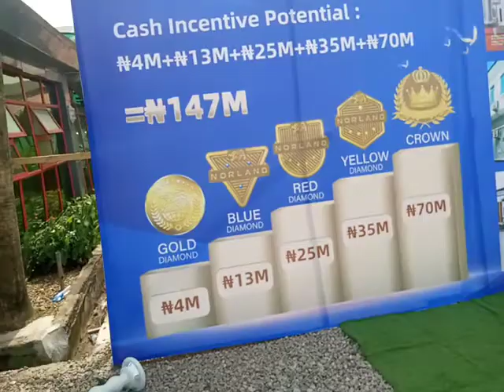Norland Nigeria 2021 End of the year Party Part 2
Norland Compensation Plan in Nigeria [How to Get to the Top Easily]

What you will benefit from me if you buy Norland Products from me today or if you join my fastest growing Team in Norland and we register you as a Member under my team.
1. You will buy at company price and Free delivery anywhere in Nigeria and very affordable delivery fee if you are based abroad.
2. You buy original products direct from the company and not fake products.
3. You get free health consultation and if you have test result, we interpret it for you for free.
4. You have the liberty to decide if you want to join as a member or not.
5. If you join as a member, that means you have opened another stream of income for yourself and your family. As you buy more Norland products, you get paid. If you introduce it to other people and they buy, you get paid.
6. If you join my team, I will add you to our whatsapp group for members where we do regular trainings.
7. If you join my team, I will give you for free my E-Book titled: How to Recruit and Get to the Top in Any Network Marketing You do. The book cost N5000
8. I will also give you Top 5 Best Books on Network Marketing Business to develop yourself.
9. I will also give you 10 Video Compilation of trainings we have done on Norland Products and Norland Marketing plan.
10. I will also give you 5 Videos on Norland Car awards and Norland Ceremonies.
11. You also have the opportunity to visit me in my office at No 17 Community Avenue, magboro, Lagos-Ibadan Express way. You can also send people to come and buy Norland Products for you.
To benefit from all the above call or chat me up Now on 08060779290
Or click on the whatsapp link below and chat me up directly.

Norland Compensation Plan

I will discuss 5 subtitles in Norland business.

1. What is Norland ?
2. How to join...
3. How we get paid weekly
4. How we get paid monthly
5. Our incentives/ Ranks.

What is Norland Industrial Group Limited?
Founded in 2008, Norland industrial group is a large scale transnational industrial group which covers health, medical cosmetology, Direct selling(MLM) and e-commerce industries and is integrated with numerous businesses including health management, medical services, production, international logistics and finance.
The company has taken a lead in the health detoxification field by adhering to it vision of "Build a global ecosystem of health and detoxification so that all may benefit from health awareness. Currently Norland is in over 48 countries and 4 continents, including Africa which started in 2017.

So relax we talking about a Giant here

HOW TO JOIN NORLAND
1:We have 5 Entry packages to choose from.
N87,000 - Senior member
N167,000 - Bronze member
N350,000 - Silver member (Good package)
N700,000 - Gold member (Better package)
N1,350,000 - Diamond member (Best Package)

NORLAND FOR SETTLEMENT!!!

Click this link to read more details